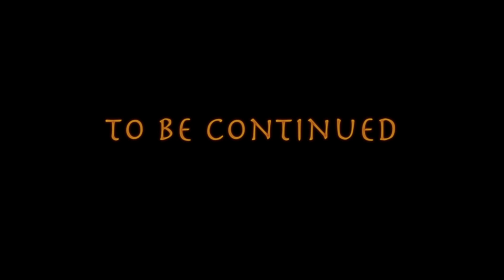"100-Man" - Dolo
All Profit Ent. & C4 Productions present 100-Man by one of the hottest up and coming artist Dolo from Houma, Louisiana!!!